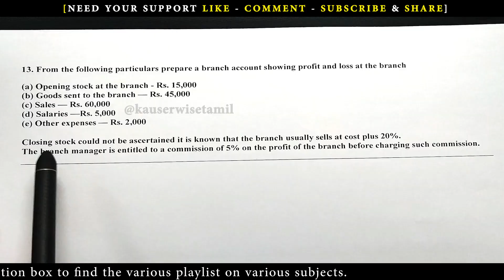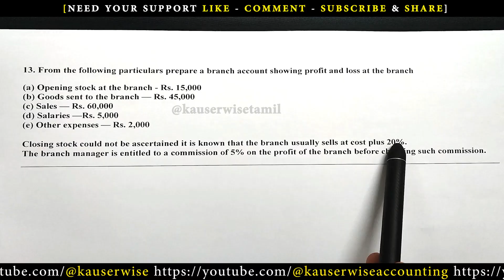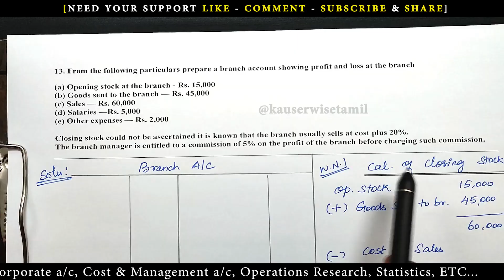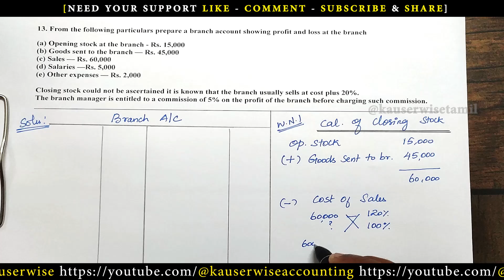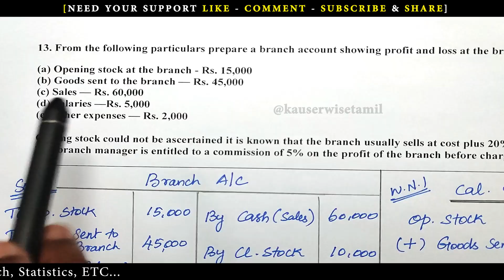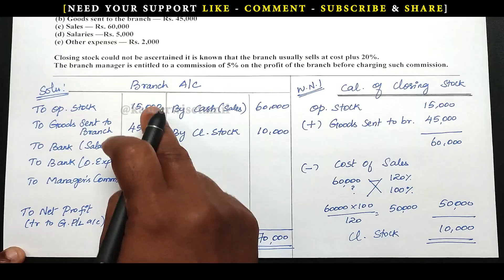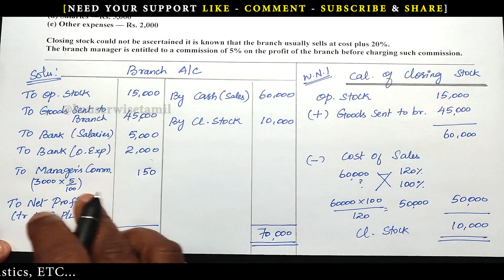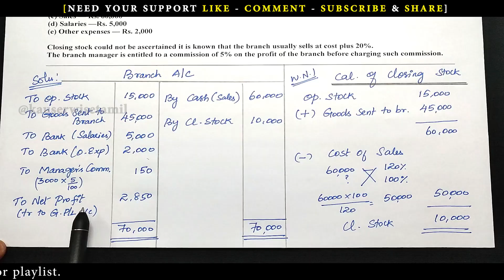Branch Accounting [Solution] previous year University question paper 2022 in தமிழ் Kauserwise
Branch Accounting 5 marks question with solution.

Follow Us On:
👇List of Subjects and it's Play List👇

►Financial Management
►Financial Accounting
►Corporate Accounting
►Cost and Management Accounting
►Operations Research
►Statistics

Thanks
kauserwise®